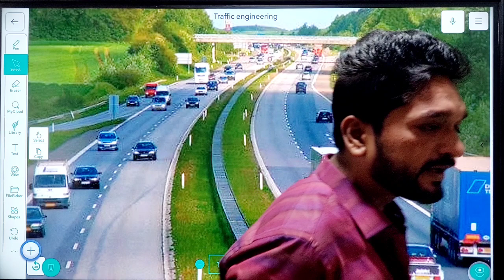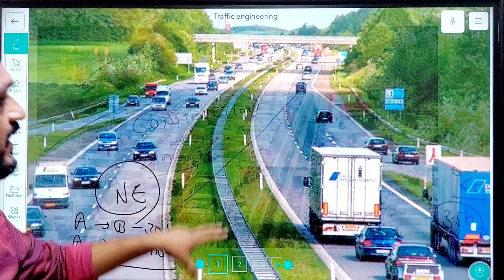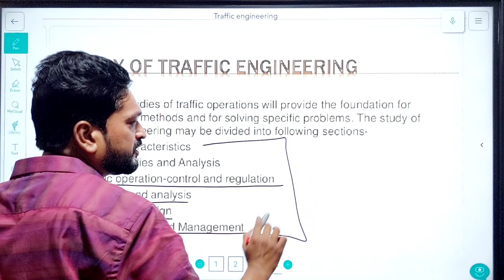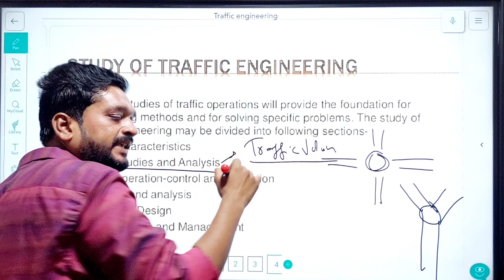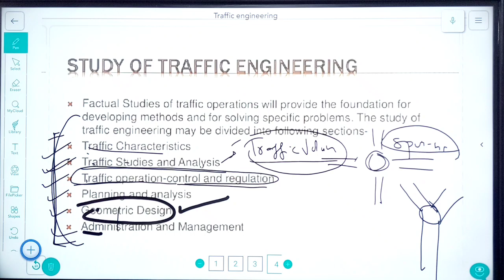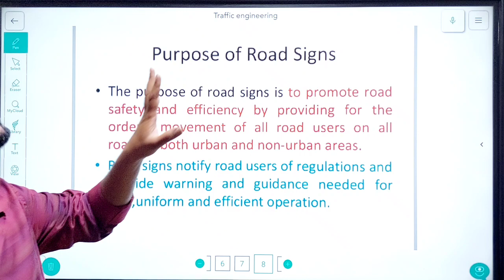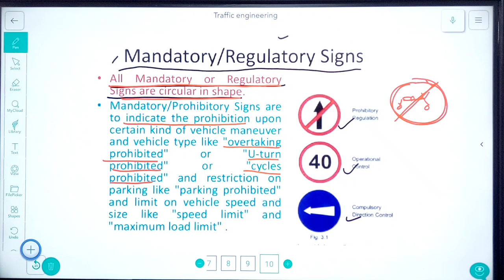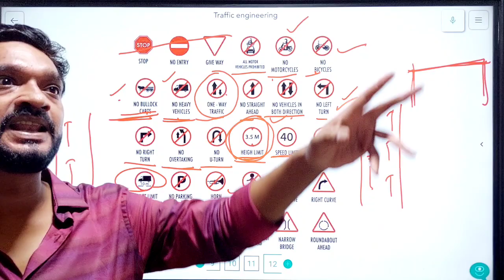Traffic engineering | Lecture 1